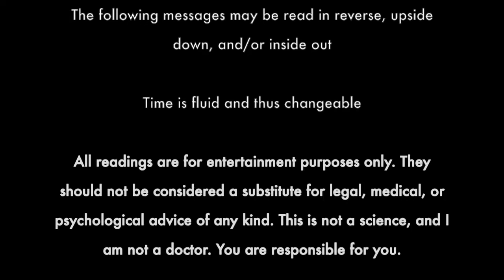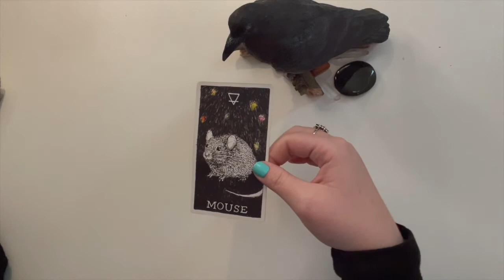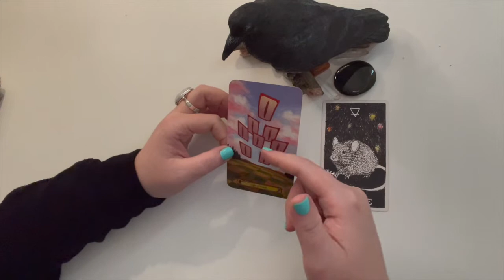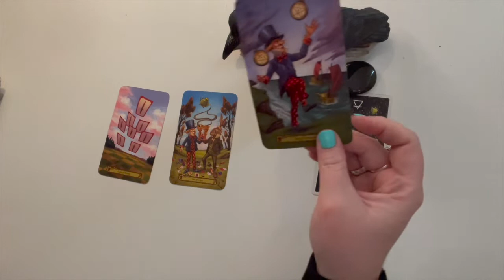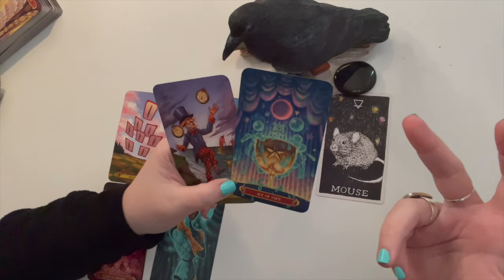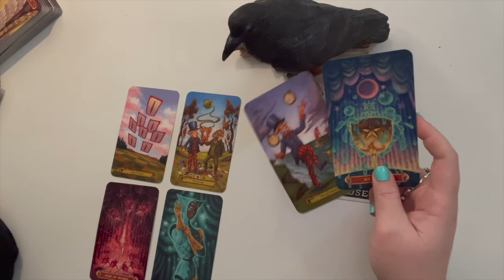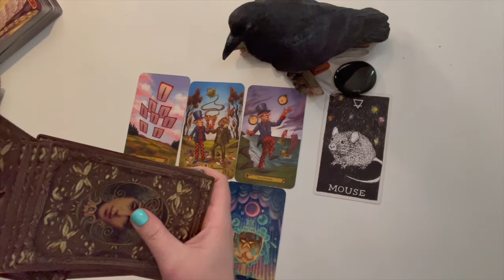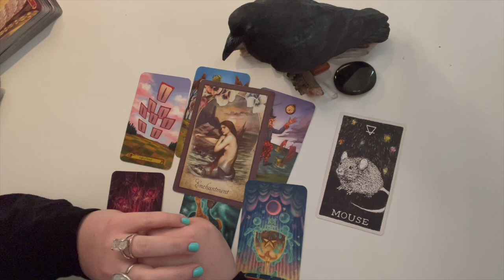ARIES- 7 LAYER CAKE! (1ST 1/2 APRIL)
Decks Used:
Cirque de Tarot by Leeza Roberstson
Alice in Tarotland by Barbara Moore
Wisdom of the Hidden Realm by Collette Baron Reid